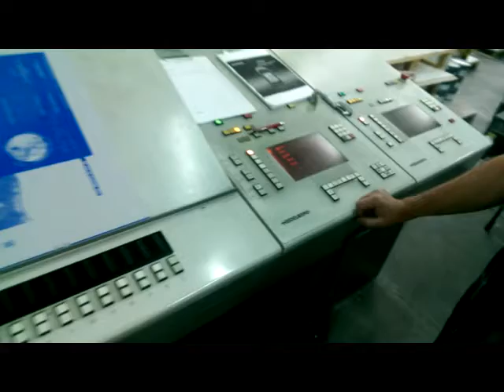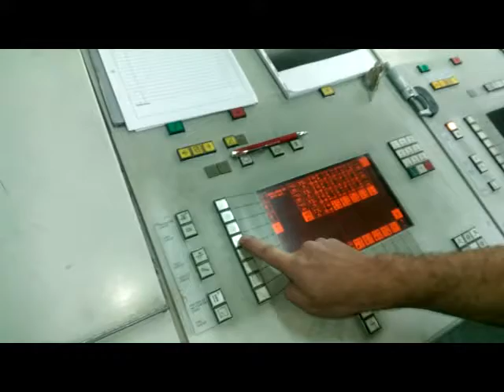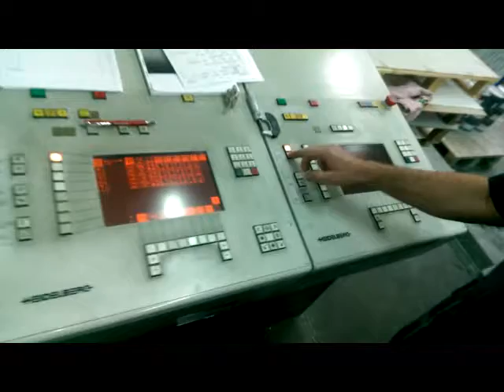Heidelberg SM-74-4H, 1999_1